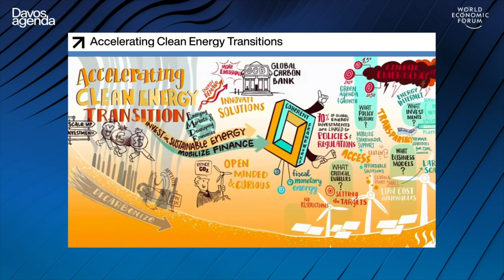Accelerating Clean Energy Transitions Part 1 | DAVOS AGENDA 2021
Accelerating the clean energy transition has become a global imperative as a key lever for economic recovery and addressing the climate emergency.

What policies, practices and partnerships are needed to scale up clean energy investments in emerging economies?

This session is associated with the following projects and initiatives of the World Economic Forum: Country Transitions and Benchmarking, Energy Transition Index, and Mobilizing Investment for Clean Energy in Emerging Economies.

Speakers: Nandita Parshad, Gurdeep Singh, Emma FitzGerald, Mustapa Mohamed, Xin Baoan, Thierry Déau